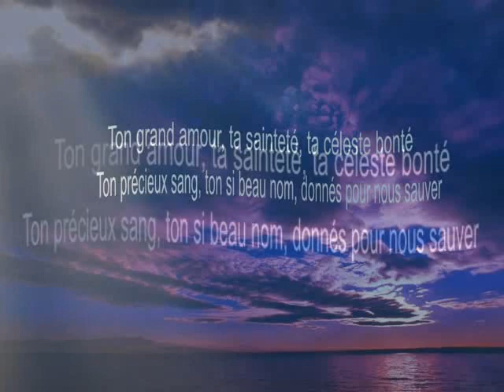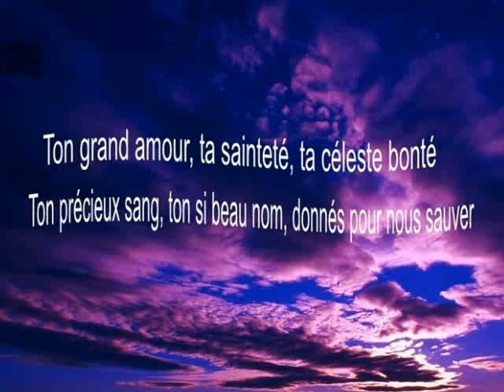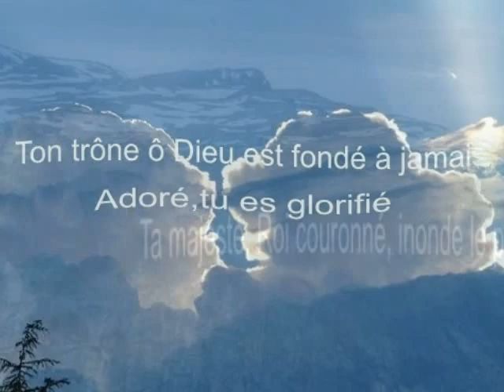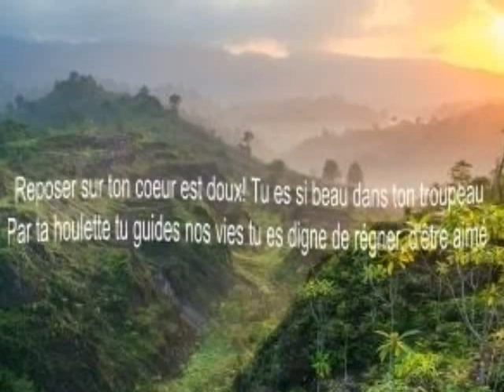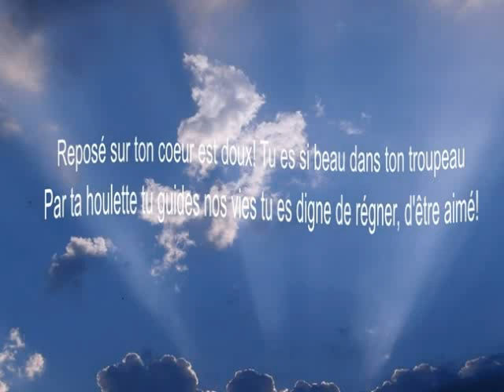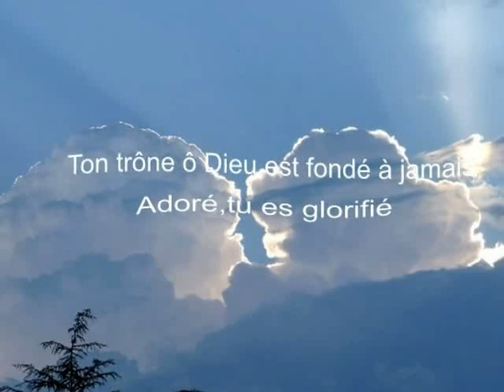Plénitude. (Jnicol)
Chant de louange(Compos- Pian.Guit. et arrang: Jnicol)
(Moment d'adoration)